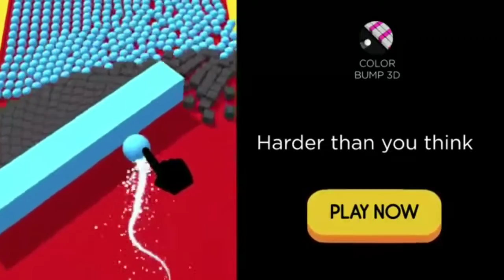Playing GRAVITY RIDER🚲